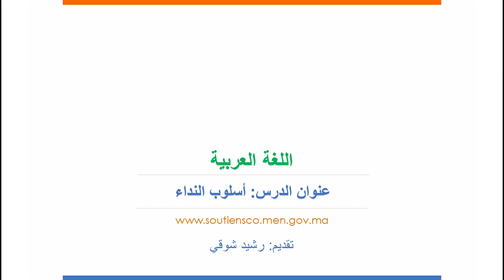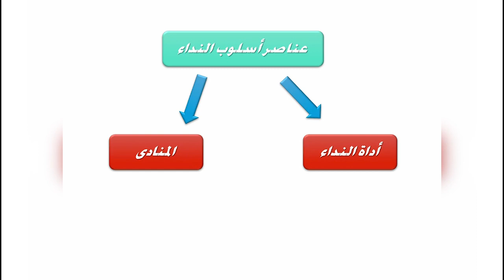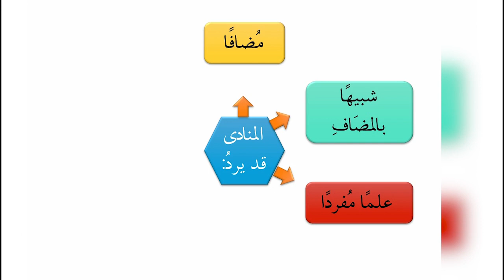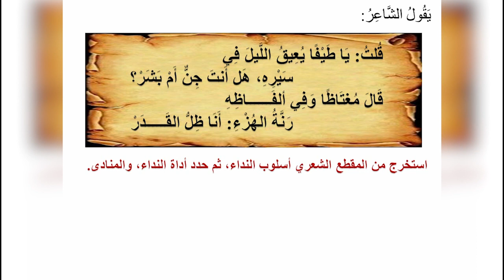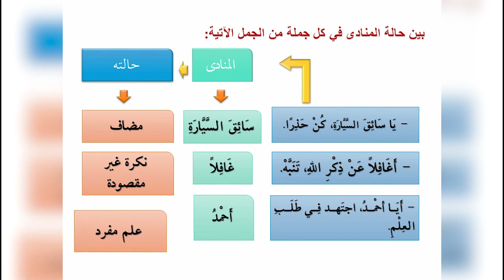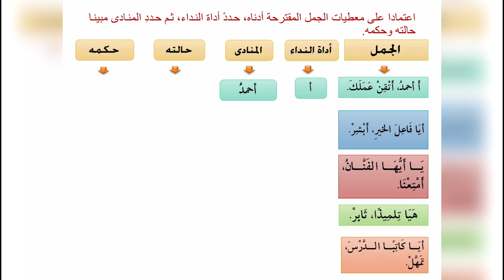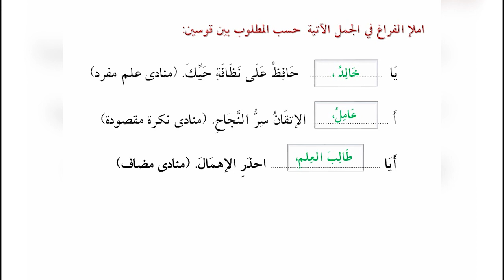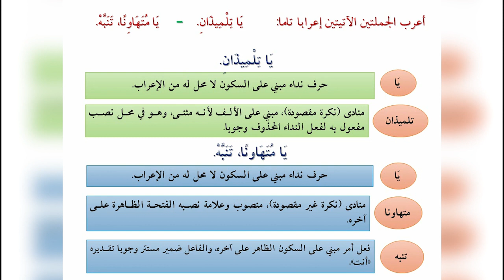ثالثة اعدادي : عنوان الدرس : أسلوب النداء - اللغة العربية - منصة تلميذ TelmidTICE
شكرا لمشاهدتك فيديو بعنوان:  ثالثة اعدادي : عنوان الدرس : أسلوب النداء - اللغة العربية - منصة تلميذ TelmidTICE